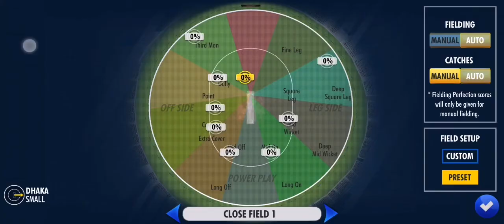INDIA WIN THE TOSS TEAM INDIA| TGMG GAMER tamil tamil gaming தமிழ்